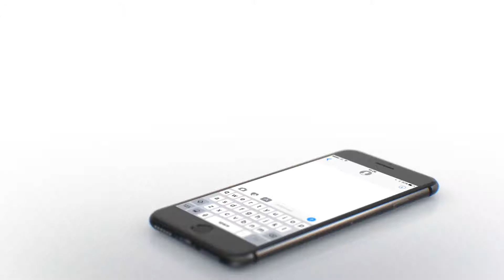Game Quality Forum Global - Godspeed Games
Join Godspeed Games as a proud sponsor of the inaugural Game Quality Forum Global